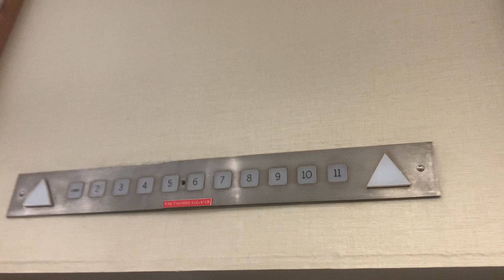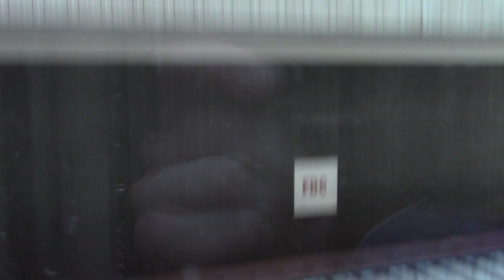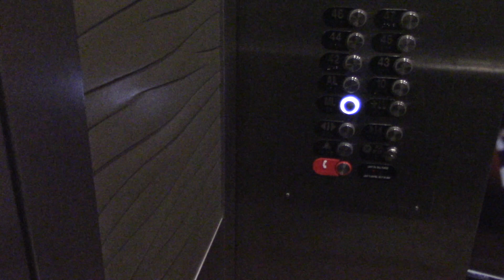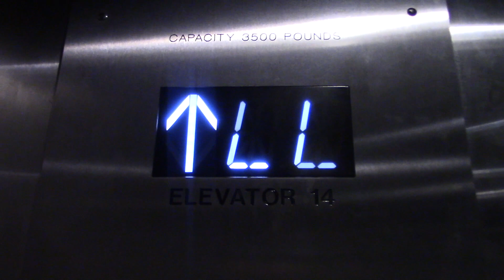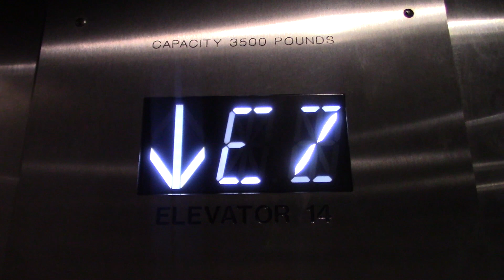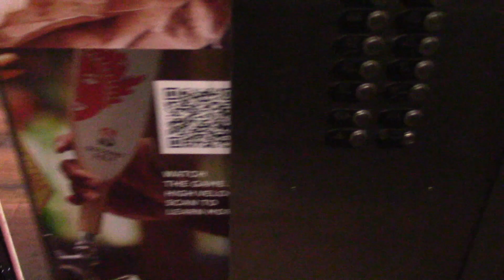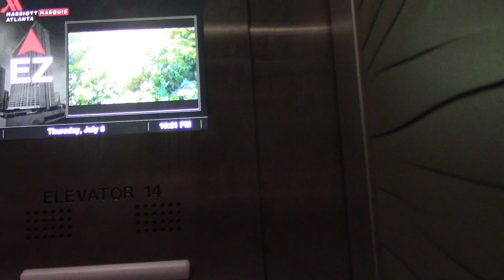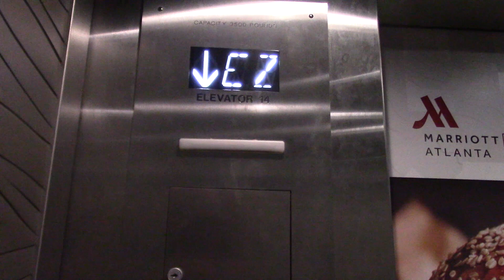Epic Otis Traction Elevators - Marriott Marquis, Atlanta, GA (42-47)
These elevators are awesome, they are so fun to ride! These elevators got new floor since the last time I filmed them, they also added key-card readers, but the elevators are still unlocked and I hope they never get locked.

Elevator Info:
Brand: Otis
Type: Overhead Traction
Fixture: Series M2
Installed: 1985
Modded: 2015